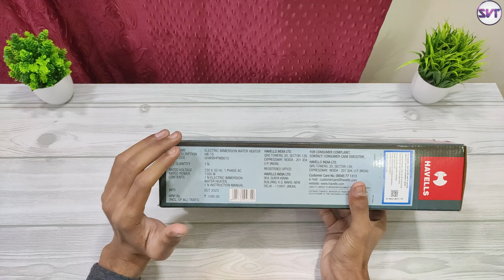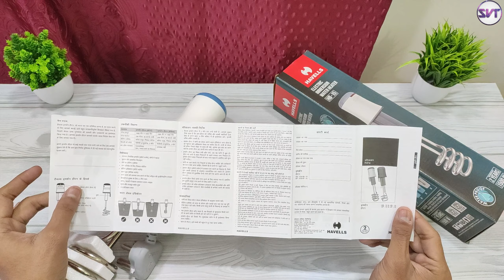Havells HB-15 Immersion Rod 1500W | Unboxing, Review, Demo | Best Immersion Rod For Winters Under 1K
This is The detail Unboxing, Review and Live Demo Of Havells HB15 Immersion Rod, Which cost Under 1000rs, Best For Winters.

🌀 Havells Immersion HB15 Rod

🌀 Havells Immersion HB10 1000w Rod

🌀 Havells Zella 1000W Immersion Rod

🌀 Havells Zella 1500W Immersion Rod